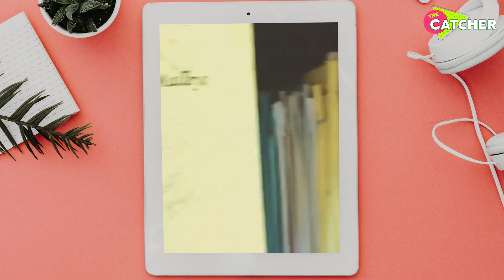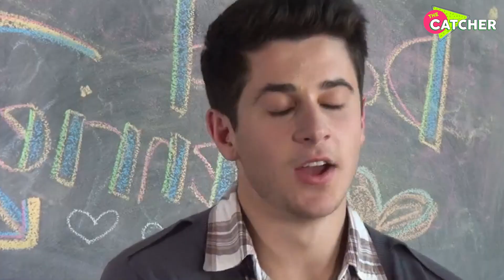Strict Rules Of Wizards Of Waverly Place Cast You NEED To Hear | The Catcher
Wizards of Waverly Place might not have been on our screens for a long time, but the Disney Channel hit show continues to live on in its fans. In this video, we’re tackling all the wizards of Waverly place rules that you might not have known the cast had to follow wizards of Waverly place behind the scenes. David Henrie, who played Justin Russo, was forced by Disney to play Justin because he was under contract. Jake T. Austin, or Max Russo, was fired from Disney after he broke the law, and Selena Gomez, a.k.a Alex Russo, has recently once again opened up in a Selena Gomez interview, that she is considering retirement. Selena Gomez retiring might be the saddest news you hear all day. To see more rules the Wizards of Waverly Place cast had to follow, watch the video!